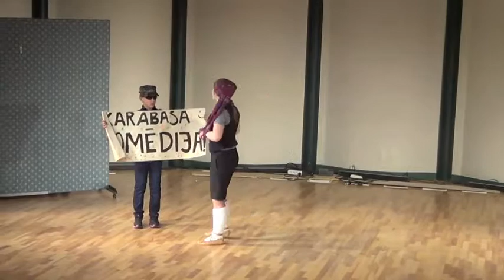Palsmanes pmsk teātra pulciņš MEŽONĪGIE KAĶI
Palsmanes pamatskolas teātra pulciņš „Mežonīgie kaķi"
Vadītāja Iveta Reinsone

Mēs esam Smiltenes novada Palsmanes pamatskolas skolēnu
teātra pulciņš „Mežonīgie kaķi". Darbojamies jau ceturto gadu.
Pulciņā piedalās 5. -- 9. klases skolēni. Mūsu devīze „Viens par
visiem, un visi par vienu". Esam draudzīgi, saticīgi, izpalīdzīgi,
un mūs visus vieno mīlestība uz teātri. Šogad mūsu kolektīvā
darbojas 20 skolēni.
Šogad uz Siguldas skolēnu teātra festivālu esam iecerējuši
aizvest mūsu jauniestudējumu „21. gadsimta Buratīno
piedzīvojumi". Varam teikt tā, ka pirmizrādi šis iestudējums
piedzīvos tieši Siguldā, tamdēļ lūdzam skatītājiem būt
saprotošiem, ja mums arī kaut kas neizdosies tā, kā iecerēts.